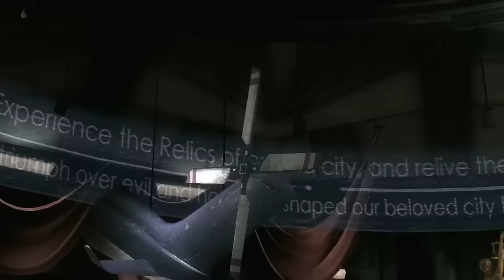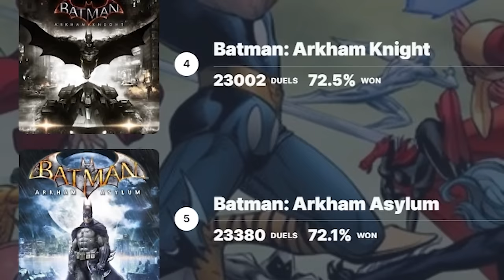Top 10 Best DC Games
Deciding the 10 best DC Comics video games was not easy task, but much like Batman vowing to avenge his parents, it's something we knew we had to do! It goes without saying that Rocksteady's trilogy of Batman: Arkham Asylum, Arkham City, and Arkham Knight are the best of the best, but there are plenty of other great DC games worth spotlight on this ranking of the top DC games. Everything from LEGO DC Super Villains to Batman: The Video Game, Injustice: Gods Among Us and Injustice 2 to Telltale's Batman: The Enemy Within. These are our favorite DC games, so check out our list to find out where they rank.